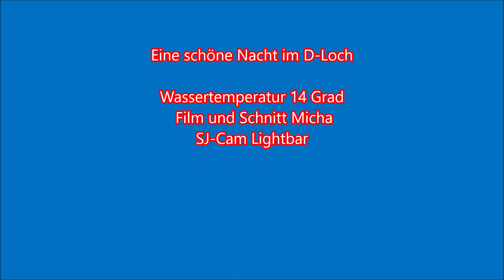Tauchen D Loch Night 13 7 18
Schöner Nacht-Tauchgang mit unseren Freunden aus der Pfalz